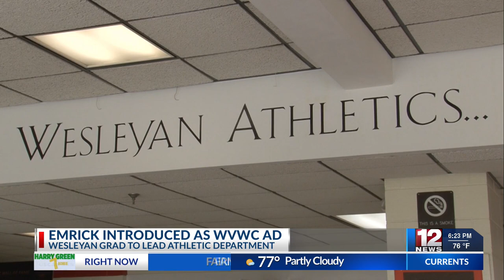Emrick introduced as WVWC director of athletics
After a months-long search, West Virginia Wesleyan College did not have to look very far to find its new director of intercollegiate athletics.